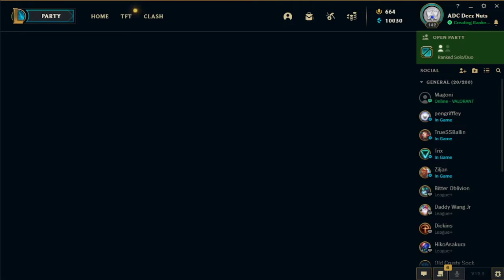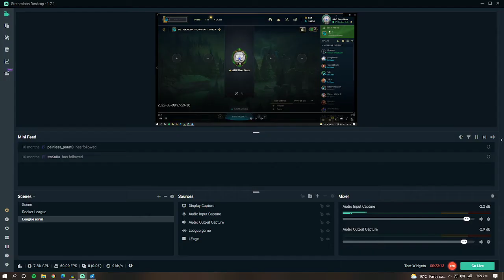(ASMR) League of Legends Ranked Gameplay! #12 - Whispered/Soft Spoken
YOOOOO WELCOME BACK. Hey everyone sorry for the long wait again but the move has been taking up a lot of time. Im doing my best to get videos out still just hang in there! Im playing some Lissandra mid this video and voicing over the gameplay. Thank you all so much for sticking around and lets keep this channel growing. :)